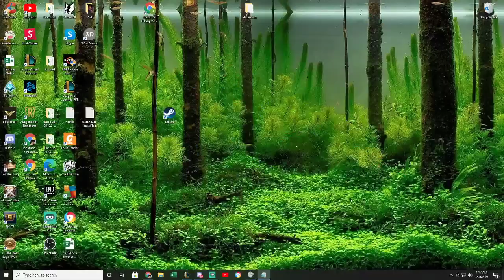HedgieSenpai EPIC FIGHTS - Skarner (3.19.2021-4:30:36)